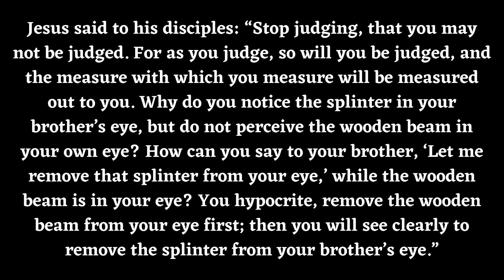Spiritual Encouragement: Monday June 20, 2022 (Dcn. Brian)